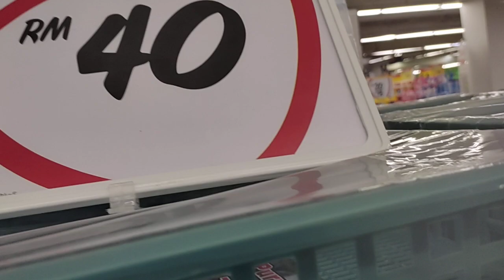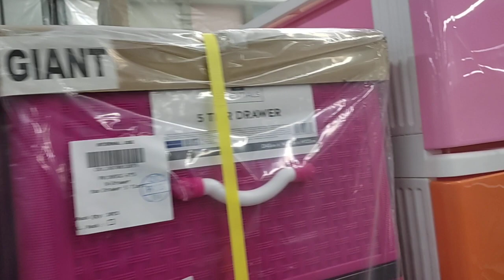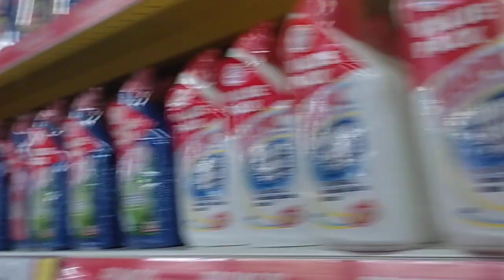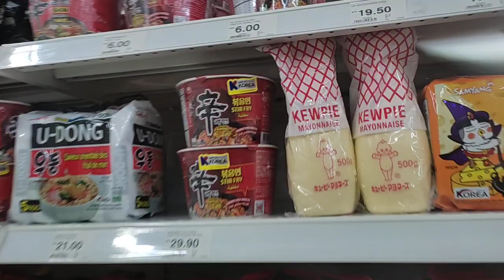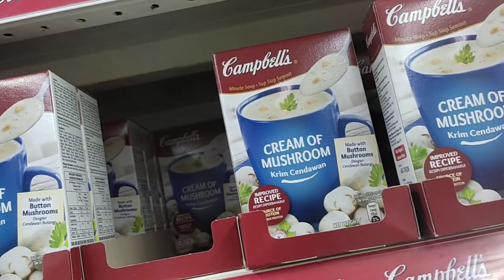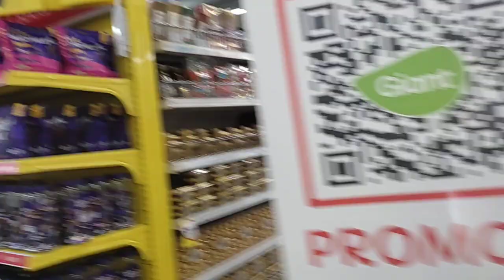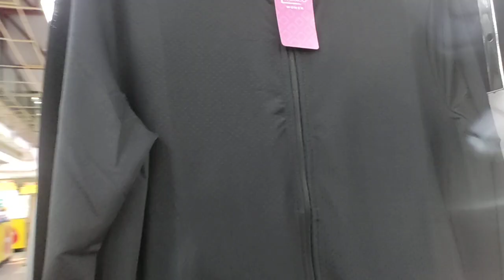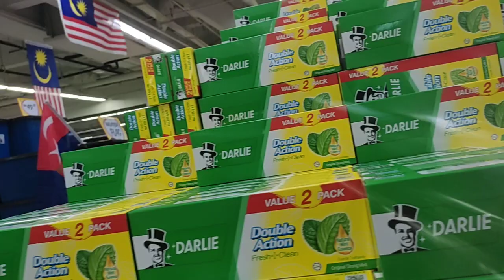GROCERY TIME PO TAYO